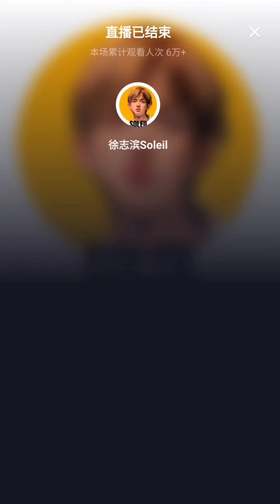What Good is A Heart , OOTD 😍 Xu Zhibin ( 徐志滨 )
Outfit Of The Day Compilations, Xu Zhibin ( 徐志滨 ) Soleil, Chinese Model.